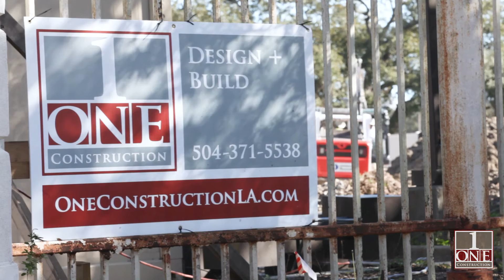One Construction Promo